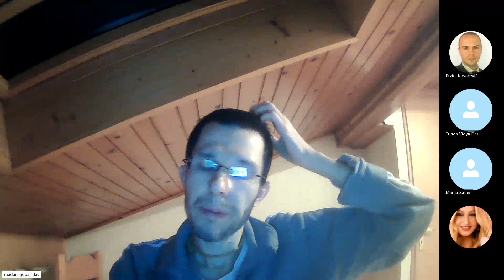Appearance of Jesus Christ. Upadesamrita ...